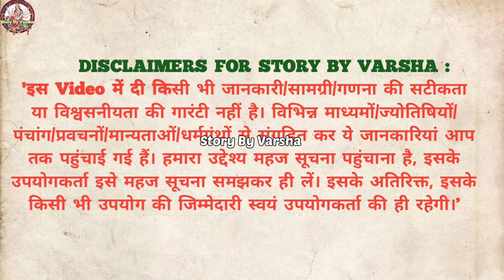मार्गशीर्ष मास कथा - अध्याय 11 || Margashirsha Maas Ki Katha 11 || Margashirsha Mahatmya Adhyay 11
मार्गशीर्ष मास कथा - अध्याय 11Margashirsha Maas Ki Katha Day11 || margashirsha mahatmya adhyay 11
मार्गशीर्ष मास कथा अध्याय 11 Margashirsh Maas Ki Katha Day11 | श्रीमद भागवत पुराण

आदरणीय बन्धुओ-माताओं व मेरी प्यारी बहनों
Story By Varsha आपका अपना ही चैनल है । इसमें आपको सामाजिक , धार्मिक व आध्यात्मिक कहानियां सुनने को मिलेगीं ।